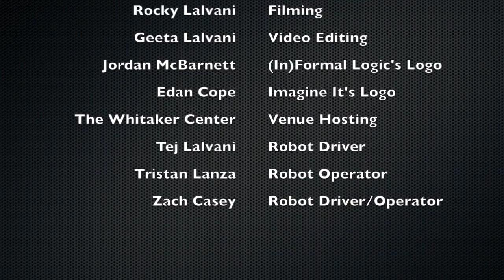FTC Res-Q Robot Demonstration at the Whitaker Center, Teams 9872 and 4999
Team 9872 (In)Formal Logic and Team 4999 Imagine It demonstrate their robots at the beginning of the 15/16 season.

We did an outreach event at our local Science and Art museum, the Whitaker Center, to promote STEAM in our community.